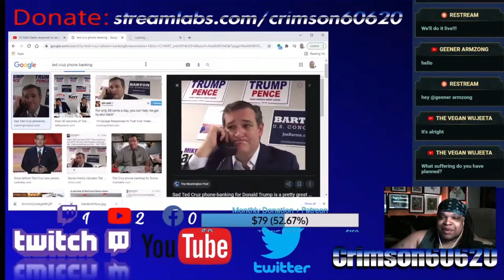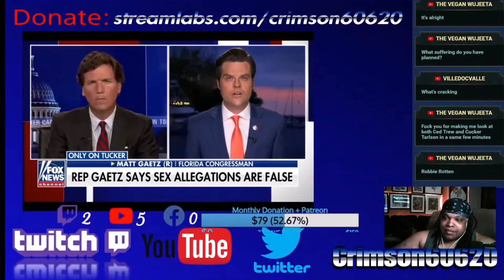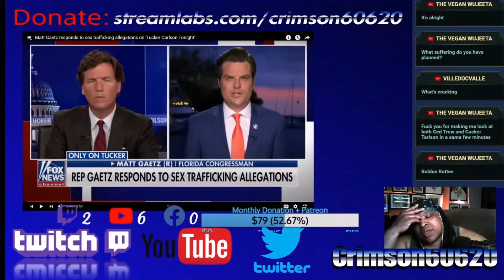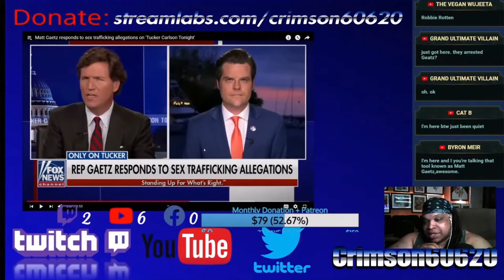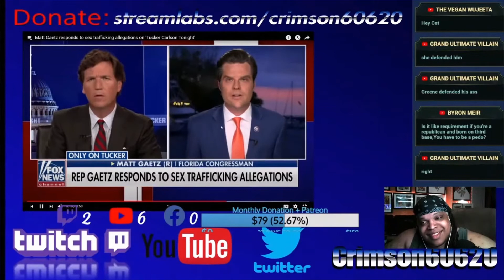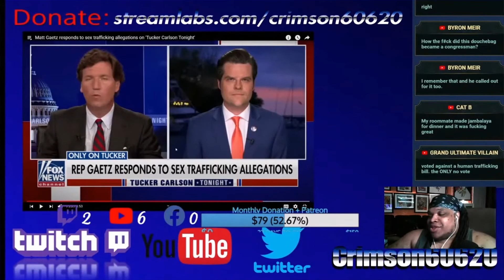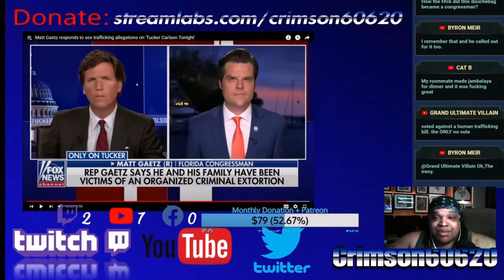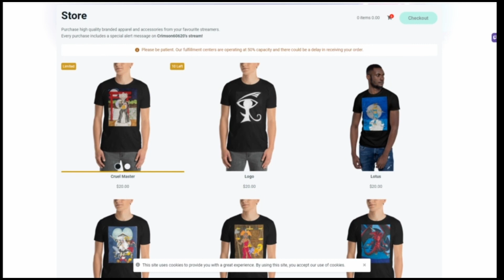Matt Gaetz throws Tucker Carlson under the bus